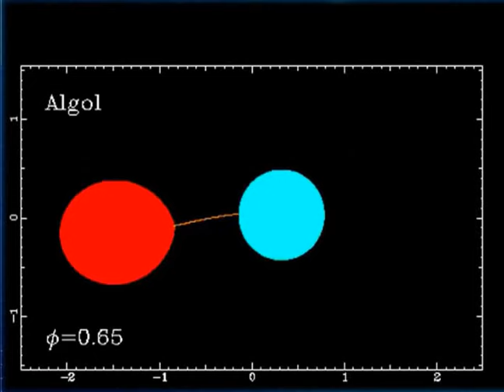بردية أيام السعد و النحس تحل لغز غامض فى الفيزياء الفلكية عمره 200 عاماً